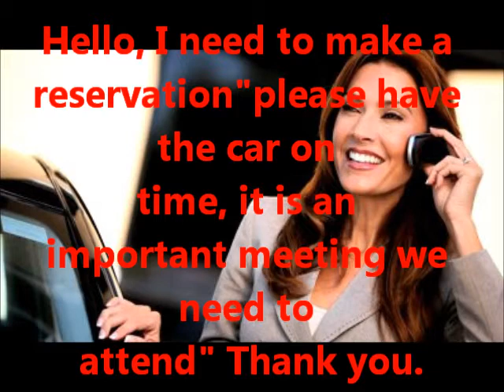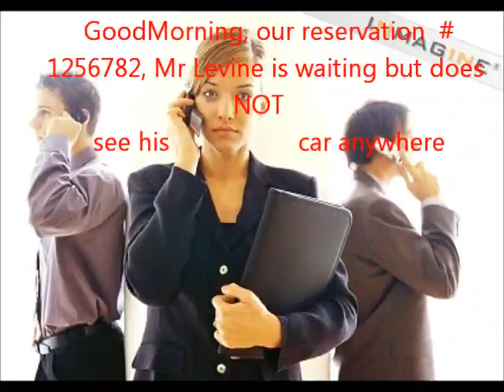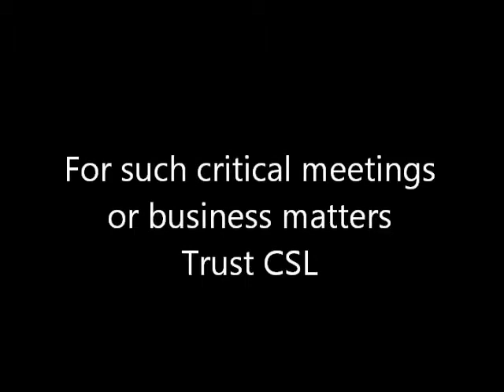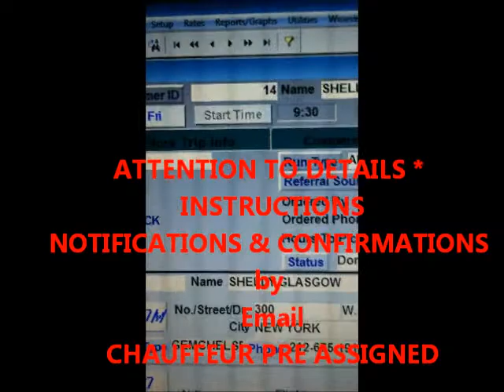Corporate Car and Corporate Limousines in New York City_Last resort as Papa Roach says last resort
Dont tell your corporate travel manager This is my last resort, rather reserve snesibly from the start with a reputable corporate executive sedan and limousine company
For the best corporate Limousine services in New York, NY, just
serving Executives, Entertainment, Sports-Media, Private Aviation, Financial firms, and anyone seeking reliable services